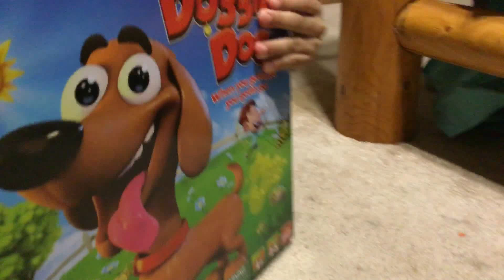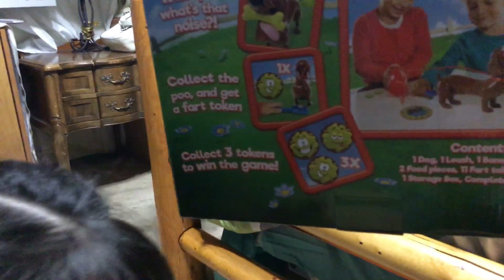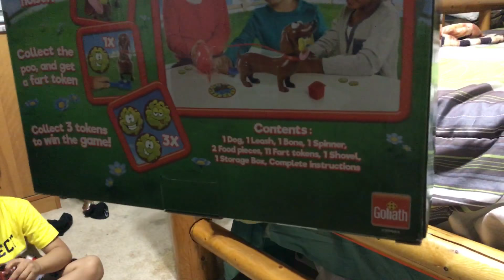Destapando la sorpresa para shayla y Daniel